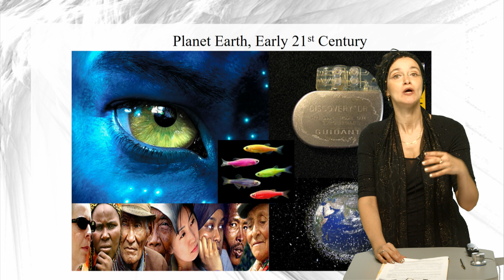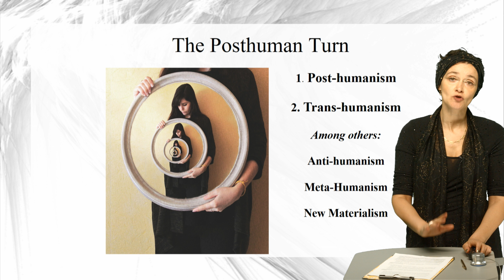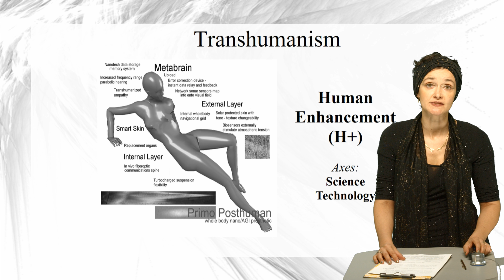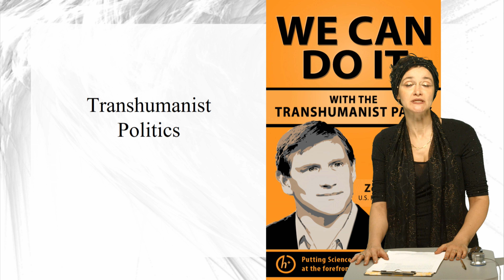Posthuman Politics and Global Justice - Dr. Ferrando, Part 1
Dr. Ferrando - Keynote Speaker at the event "Qualitative Research Direction on Posthumanism" Polytechnic University of the Philippines, Manila. Chair: Prof. Joseph Reylan Viray.